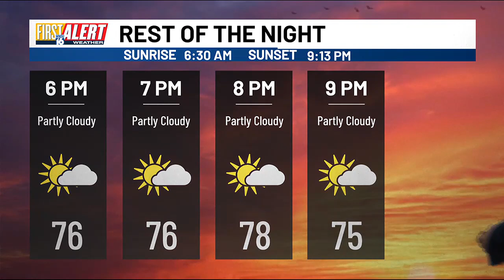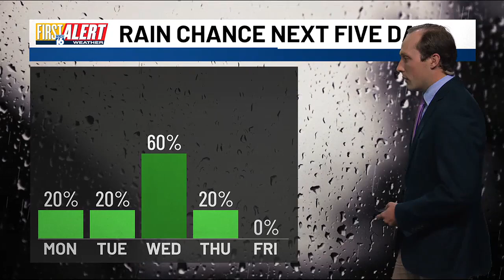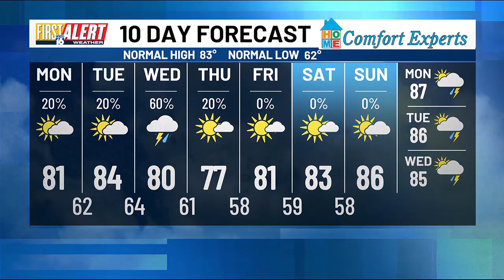First Alert Weather: Patchy fog expected overnight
Fog will be with us tomorrow morning and then give way to rain chances in the afternoon